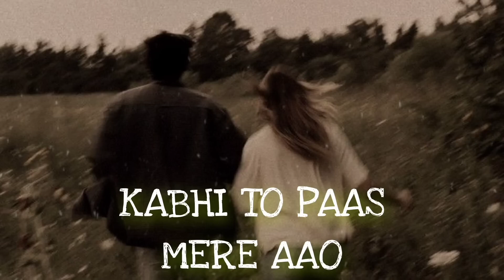Kabhi_To_Paas_Mere_Aao__Slowed_Reverb__Song_Shrey_Singhal_Lofi